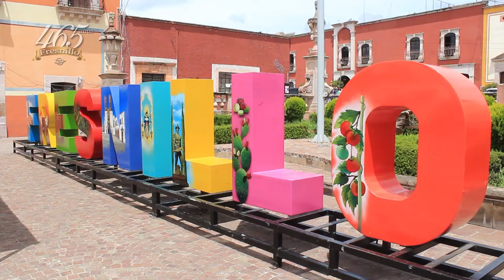465 Aniversario de la fundación del Real de Minas de Fresnillo.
465 Aniversario de la fundación del Real de Minas de Fresnillo.